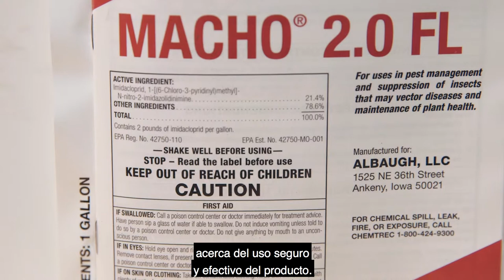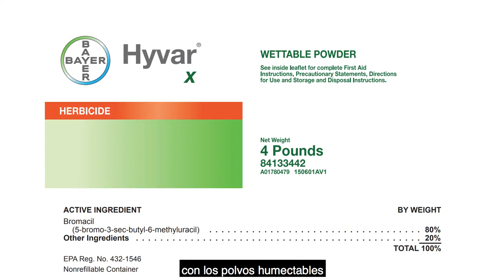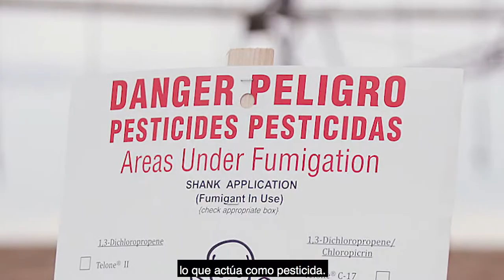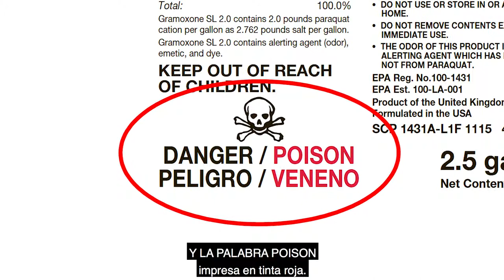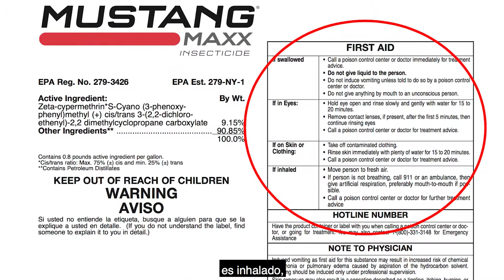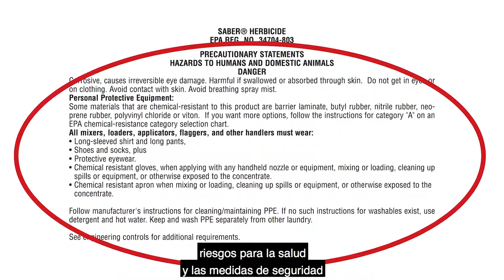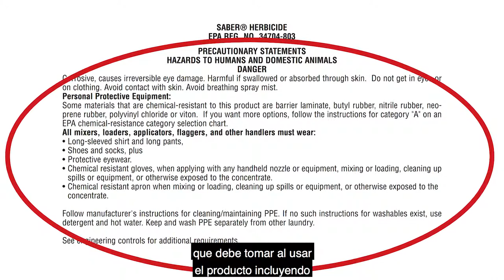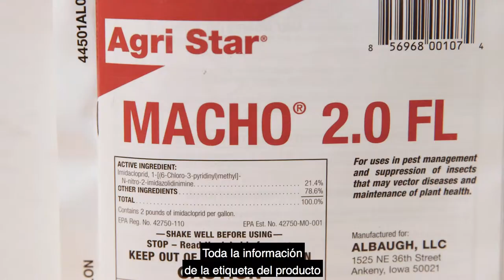Repasa las varias partes y la importancia de comprender la etiqueta del pesticida (subtítulos)